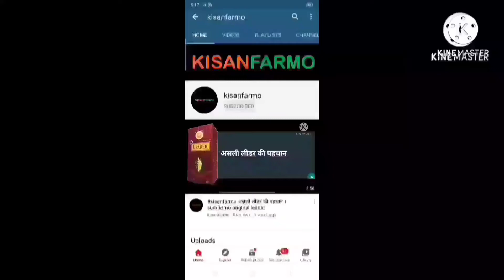kisanfarmo Taboli best results in sugercane, saharanpur